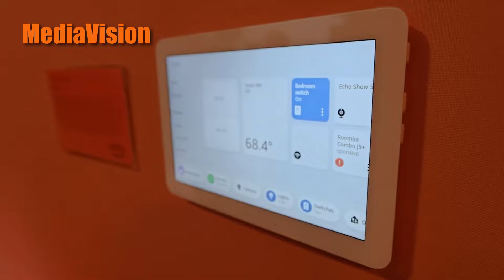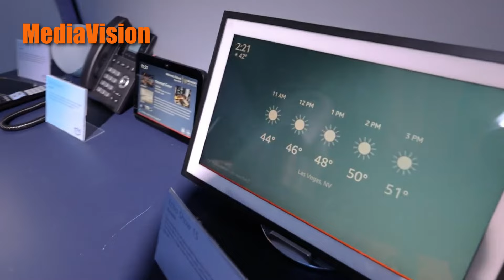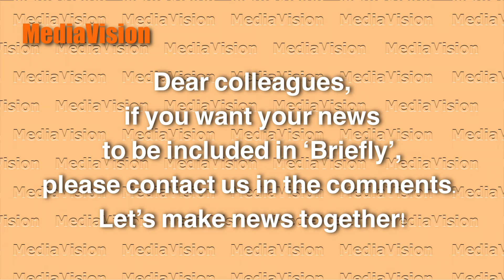Briefly 21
Our last newscast from CES 2024 show. Watch it and you'll find out about innovations showcased by Google, Dolby, Amazon, Nikon, Alienware, and Asus. CES 2024 is almost over, but MediaVision News will never end.